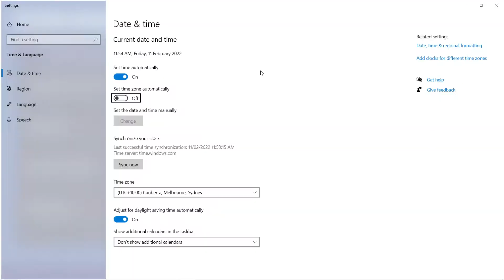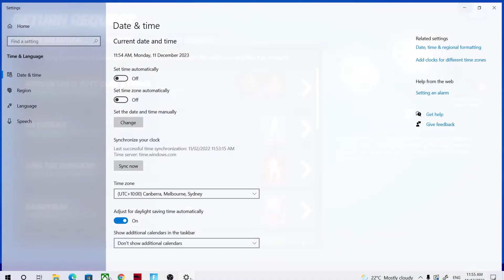EPIC GAMES TROLLED US!!!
just sad mega

ENJOY :D